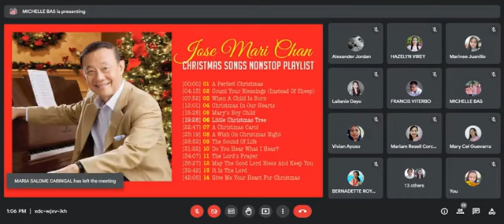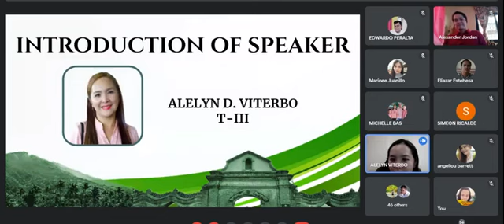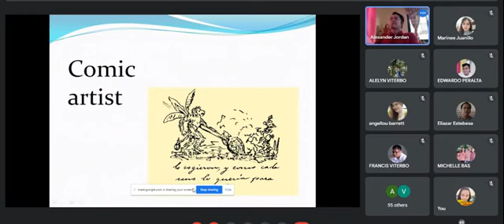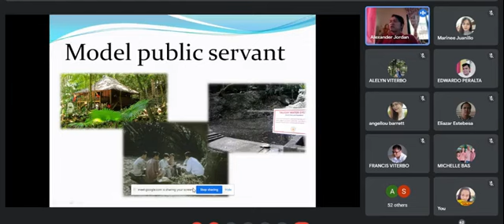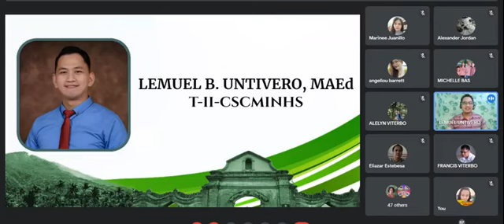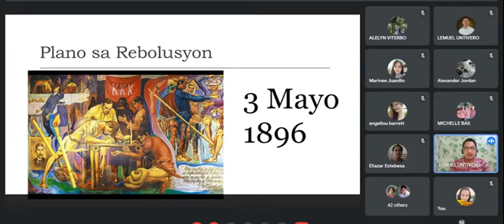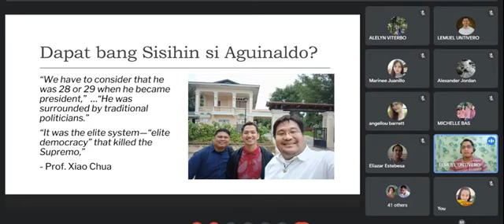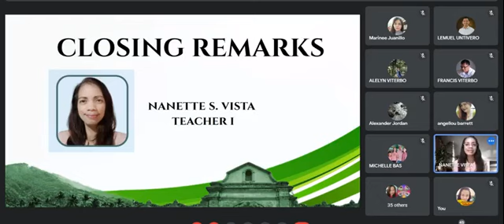Bonifacio: Kabayanihan at Buhay | Lemuel Untivero | Plaridel Integrated National High School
Mabuhay!